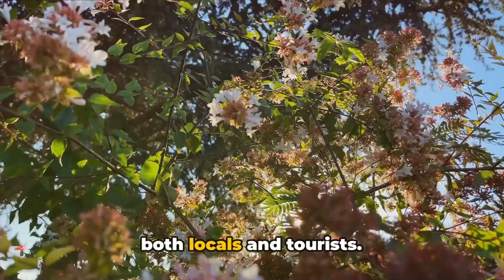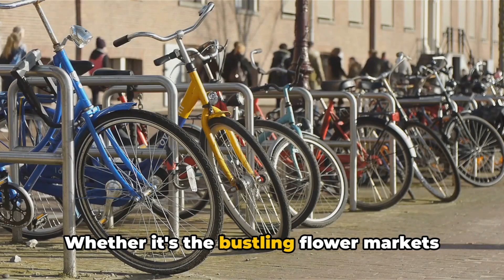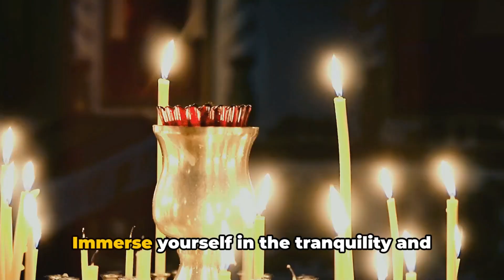Must-do experiences in Amsterdam (2024)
Things to do in Amsterdam: Amsterdam is a beautiful city with a lot to see and do! In this video, we'll share 9 of the best experiences you need to make the most of your time in Amsterdam.

From exploring the canals to checking out the best places to eat in Amsterdam, this video has everything you need to know about what to do in Amsterdam. Whether you're a first-time visitor or a lifelong Amsterdam fan, this video is sure to be a favorite!

CHAPTERS:
0:00 - Intro
0:38 - Amsterdam Canal Cruises
1:38 - Visiting the Royal Palace
2:28 - Exploring Museumplein
3:47 - Relaxing in Vondelpark
4:59 - Cycling in Amsterdam
6:00 - Anne Frank House Tour
6:56 - Tasting Dutch Herring
7:51 - Heineken Brewery Tour
8:51 - Amsterdam's Historic Churches
9:53 - Amsterdam Top Attractions Recap